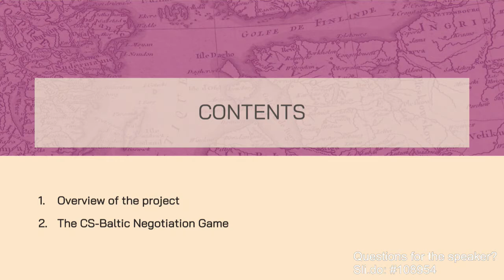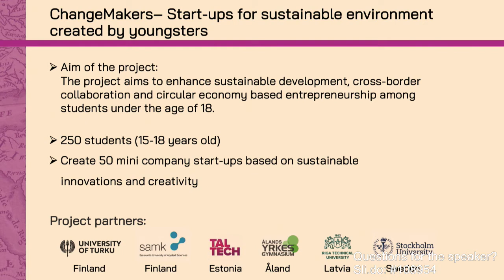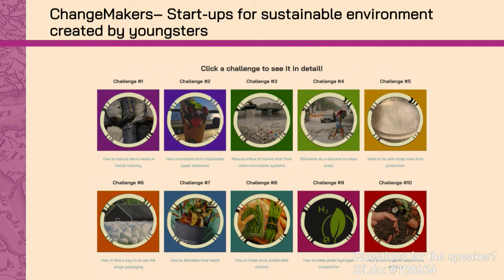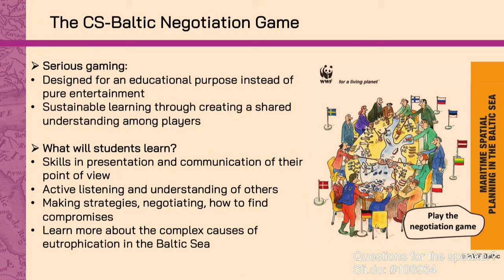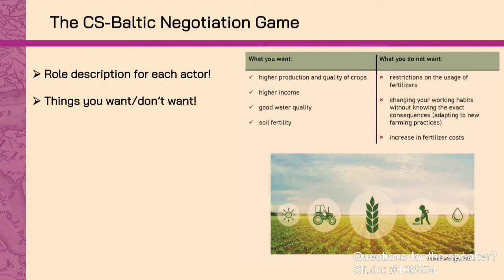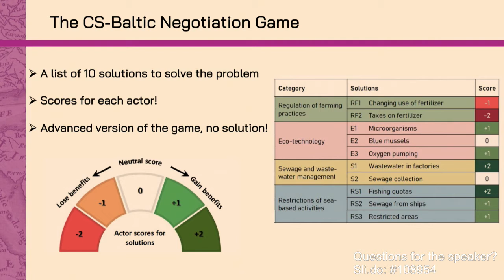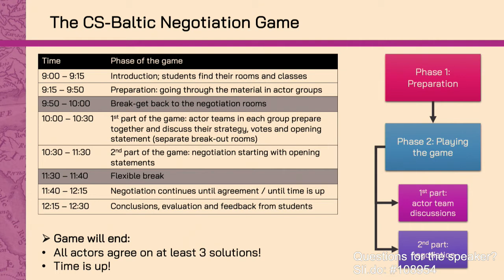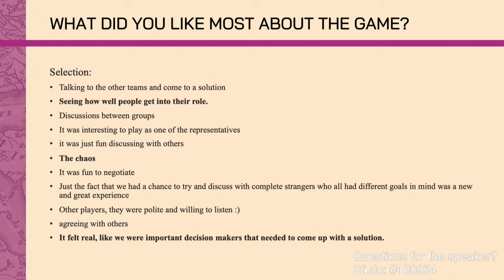Developing an Educational Negotiation Game for the Baltic Sea’s Environmental Problems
Research presentation from Stockholm University Baltic Sea Day, October 7, 2021.

Navid Ghajarnia, Department of Physical Geography: 'Developing an Educational Negotiation Game for the Baltic Sea’s Environmental Problems'.

In order to better understand the challenging situation of the Baltic Sea, this research project have developed a negotiation game named the Cross-Sectoral Negotiation Game for the Baltic Sea (CS-Baltic). This game aims to enhance the players’ negotiation skills on how to leverage complexity to build win-win agreements and identify solutions for the above-mentioned problems within the Baltic region. It also aims to educate the players that a desirable environmental condition in the Baltic Sea region, can only be established through a real cooperation between all involved actors.